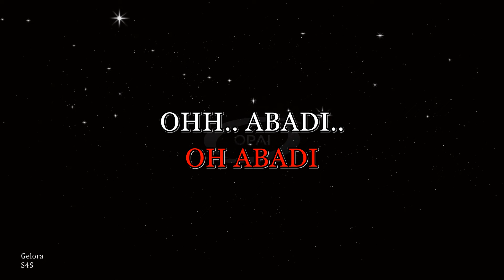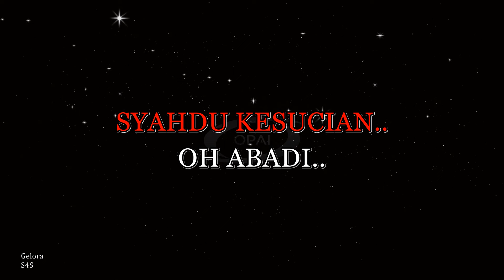S4S - Gelora [Karaoke]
Karaoke with BGV lagu Gelora nyanyian kumpulan S4S.

If the owner of the song feel offended with my video (i.e due to Copyright etc), please comment and I will remove the video immediately.